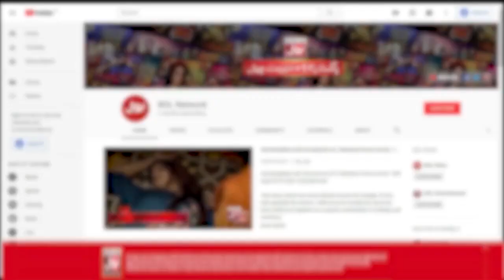Smash The Cups | Game Show Aisay Chalay Ga Season 13 | 1st Final | Danish Taimoor Show | BOL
Smash The Cups | Game Show Aisay Chalay Ga Season 13 | 1st Final | Danish Taimoor Show | BOL Entertainment